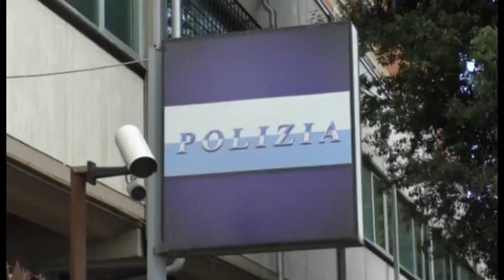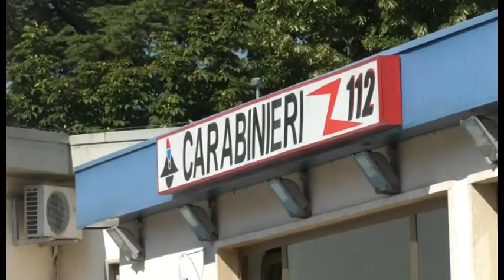L'Aquila. Continuano i furti in città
La zona tra Pettino e Cansatessa è quella più colpita dall'ondata di furti nella città dell'Aquila. Mentre le forze dell'ordine hanno intensificato i controlli, non si fermano le effrazioni negli appartamenti